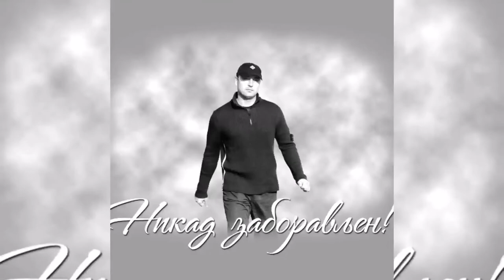NIKAD ZABORAVLJEN!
Dejan Dimitrijevic - Lonac
Heroj grada!!!

F89!